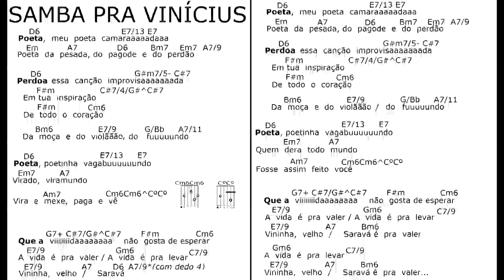SAMBA PRA VINÍCIUS rit